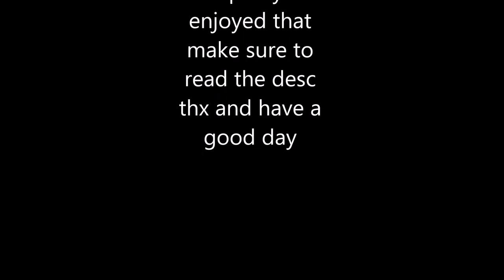HAPPY BRITHDAY BETHANY :D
sry fuzz ruvenclaw and AdriannaR for not rly picking ur charactors right i was out of time and i couldnt find ur models fso i just made one up

anyways happy brithday bethany hope u enjoy this random thing i just did i was racing against the clock so i kinda have to rush this

The Icypurple Gamer sqaud -
Roblox lover?or any type of friendly games? come join our Roblox group chat, it all about having fun and talking about stuff people link me, PurpleGamer and leaunagameplay (AKA TeamJAM) is here, child friendly server

The Oogs
love to play duel links? and love to use steam? well this is a server for you
join us for all the fun you can get!
Warning this server is not child friendly

The Burrow
Love to stream? and also love to raid?
then this is for you. come join us best streaming server you will ever find on the internet. we do youtube and twitch. and we also raid them

BethanyThe_Wolf Fan server
This is my friend server. her server is quite full of fun people. and theres also a war going on between me and edgy. if you want to check that out
im going to need help beating her so join and support your boi

Kenzie's Sub Hangout 💛 server
if you have watched the shout out video then you will know that i said i will put her discord link here so i am doing it now also go subs to her cuz why not lol
ShoutOut

Music